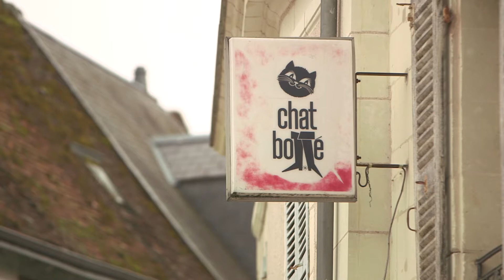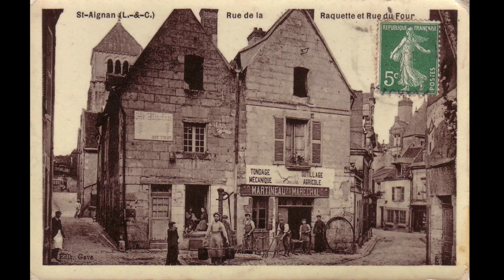reportage : carte postale de Saint-Aignan-sur-Cher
Que l'on suive le circuit des châteaux de la Loire ou que l'on passe le week end à Beauval, la cité médiévale Saint-Aignan-sur-Cher est à bien des égards un passage incontournable.
Réalisation : Elise Charbey / Julien Gauthier
Intervenant : Aline Fournet, office du tourisme du Val de Cher
Date de diffusion : 29/05/2016